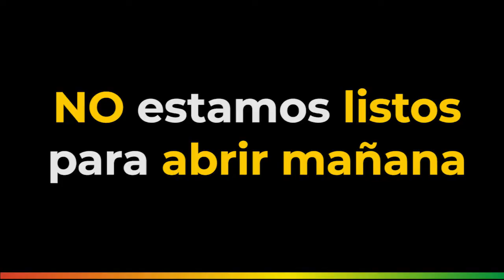NO estamos listos para abrir mañana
Senador Roy Barreras